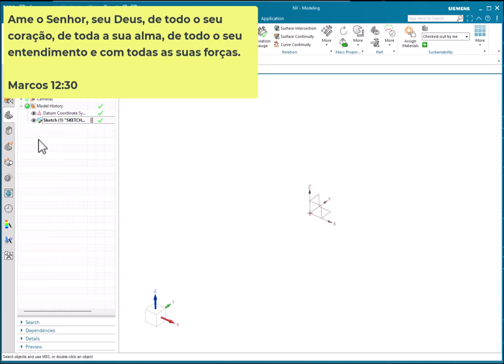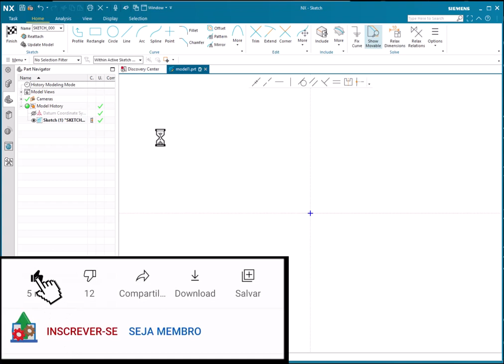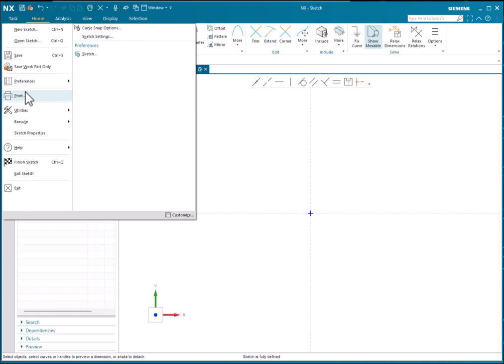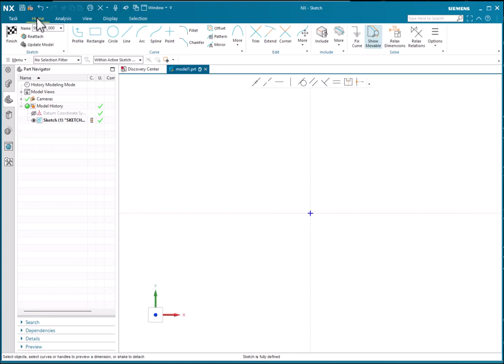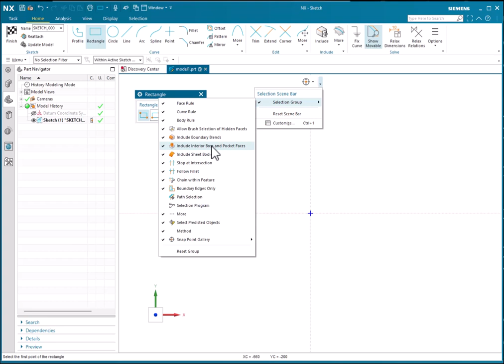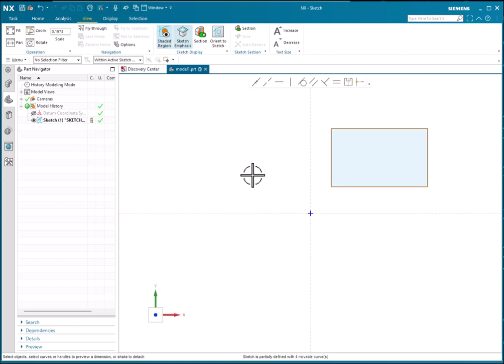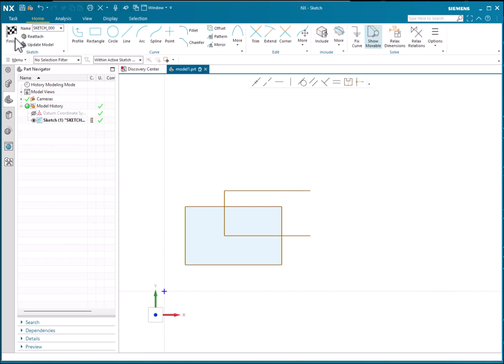2 - Introdução ao ambiente de Sketch